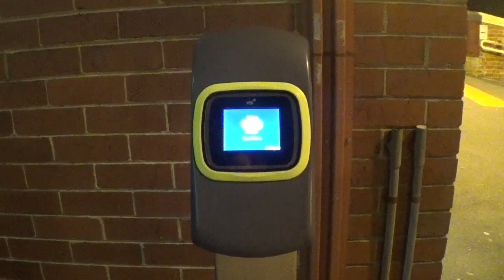Trains at North Melbourne